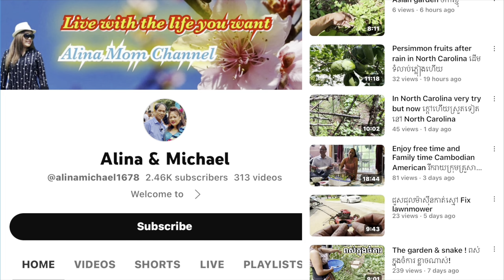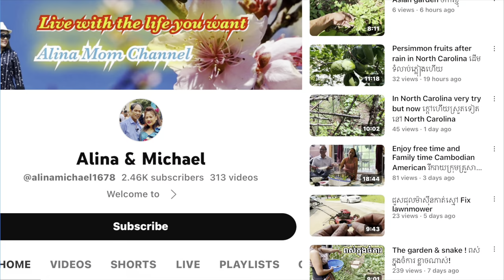លោកយាយម៉ច 81 និង លោកយាយ មេន 71 បានទទួលជំនួយហើយ 2 old poverty sisters got some help#540uskk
លោកយាយម៉ច 81 និង លោកយាយមេន 71 បានទទួលជំនួយហើយ 2 old poverty sisters got some help#540uskk